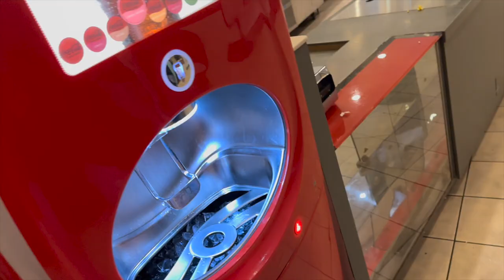spring weekend in my life | baseball game + spring vibes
thick bracelet

i made a new instagram so follow, its much appreciated :) also about to hit 10k on tiktok!!

AMAZON STORE FRONT:

ABOUT ME:
i'm 26
i live in indiana
i'm married
i'm a full time content creator
i do adult ballet as a hobby
traveling is my favorite thing to do!
i'm a scorpio sun, capricorn moon, gemini rising (and very into astrology)
i'm a super spiritual person
I love clothes (especially vintage)

aesthetic vlog,productive days in my life,productive days,daily vlog,healthy lifestyle,spring vlog,weekend in my life,spring weekend in my life | baseball game + spring vibes